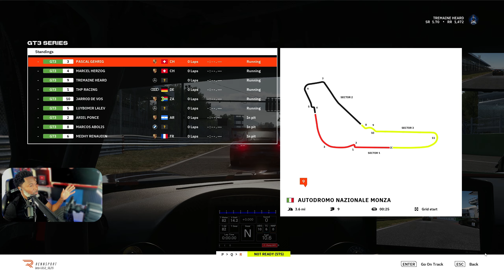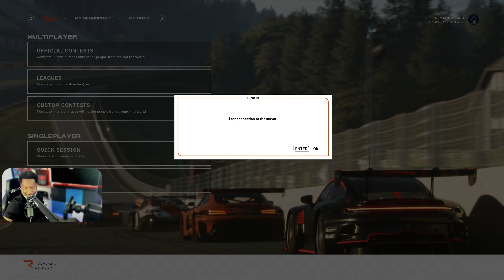RENNSPORT I Stand by what I said PERIOD! 1.8.5 feels good